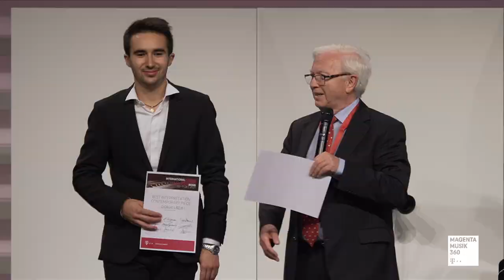Chamber music final | Telekom Beethoven Competition Bonn 2021 | Beethoven Trio Bonn & finalists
Raise the curtain for the chamber music final of the Telekom Beethoven Competition 2021!
Giorgio Lazzari, Alexei Tartakovsky and Hans Suh (in order of performance) were the three finalists of the Telekom Beethoven Competition Bonn 2021. The two-part final made particular demands: Chamber music partners are Mikhail Ovrutsky, violin, and Grigory Alumyan, violoncello, members of the renowned Beethoven Trio Bonn. Together with those two artists the finalists performed one of Beethoven's complete piano trios as well as one contemporary piece, chosen by the participants themselves.

00:00 - 05:24: Introduction by Daniel Finkernagel
05:24 - 16:00: Giorgio Lazzari plays Excerpts from "Játékok" by György Kurtág
16:00 - 49:39: Giorgio Lazzari plays Piano Trio in D major, op. 70/1 by Ludwig van Beethoven (together with Mikhail Ovrutsky and Grigory Alumyan)
49:57 - 54:31: Alexei Tartakovsky plays "Passionale" by Einojuhani Rautavaara
54:31 - 1:28:37: Alexei Tartakovsky plays Piano Trio in C minor, op. 1/3 by Ludwig van Beethoven (together with Mikhail Ovrutsky and Grigory Alumyan)
1:28:37 - 1:35:21: Hans Suh plays Piano Pieces op. 7 by Hans Suh
1:35:21 - 2:09:08: Hans Suh plays plays Piano Trio in C minor, op. 1/3 by Ludwig van Beethoven (together with Mikhail Ovrutsky and Grigory Alumyan)
2:09:08 - 2:21:35: Award ceremony

You are interested in the performances of the other contestants?

The next competition will be held from December 1 to 9, 2023.
Applications are open between November 2022 and May 19, 2023!